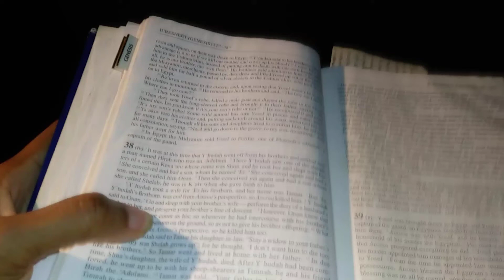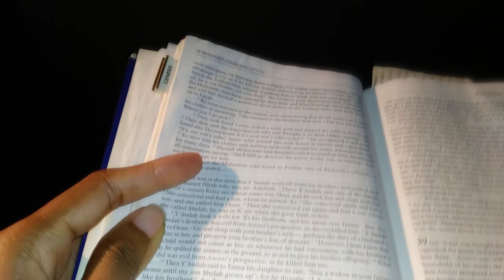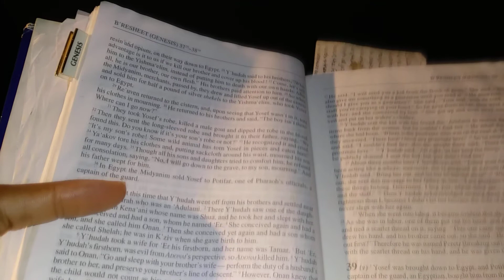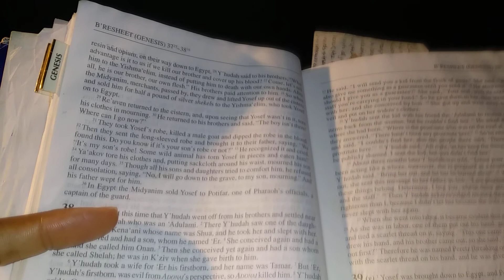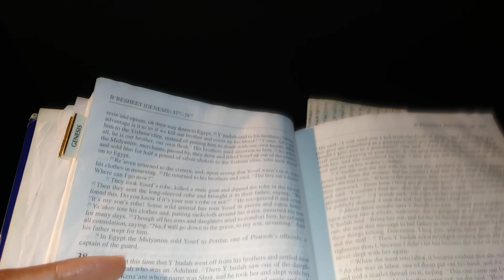B'reshit chpt 38